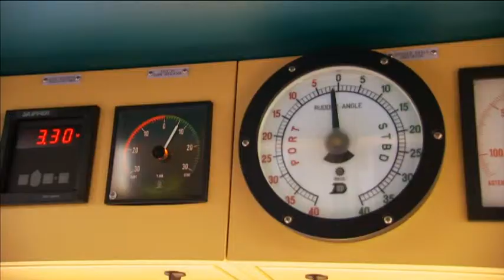DP World Southampton on 'The One Show'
The One Show came into DP World Southampton on the CMA CGM Marco Polo (one of the worlds largest container ships) to find out exactly what goes into unloading/loading these giant ships.